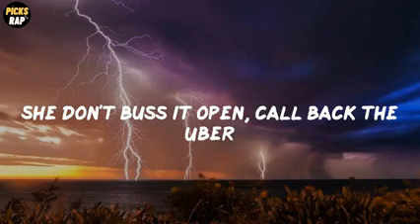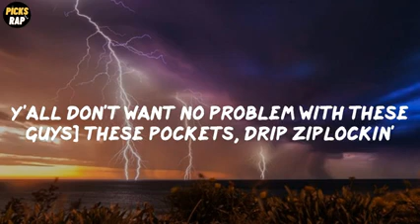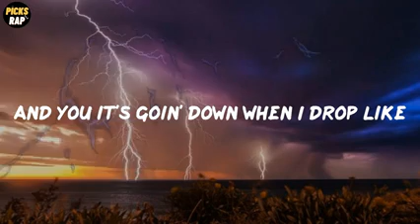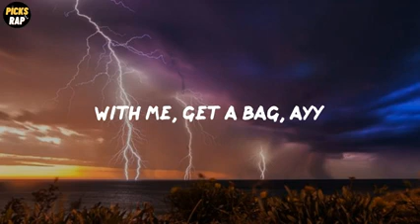French Montana | FWMGAB (lyrics)